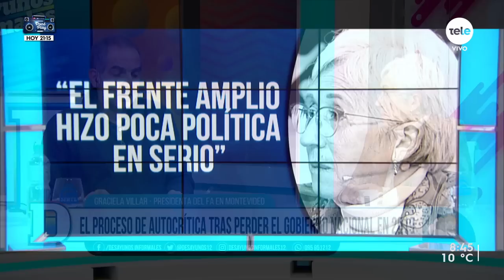Graciela Villar sobre "El Frente te escucha": "Hubo un pecado de soberbia y desapego"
La presidenta de la Departamental por Montevideo participó de los encuentros "El Frente te escucha", y expresó que la ciudadanía realizó "una autocritica en vivo". Además, afirmó que "estos insumos no cayeron en saco roto", y que planean ser parte de las propuestas de gobierno para las intendencias y a nivel nacional.